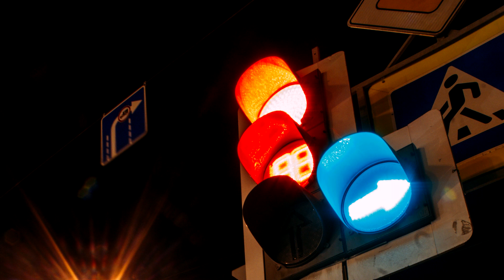Sapajou - They Didn't Know It Was Impossible | Cinematic Background Music For Videos (No Copyright)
The best music without copyright that you can use on your YouTube

🎵 Support great Artists: Sapajou

ou're free to use this song in any of your videos, but you must include the following in your video description (Copy & Paste):

Song: Sapajou - They Didn't Know It Was Impossible